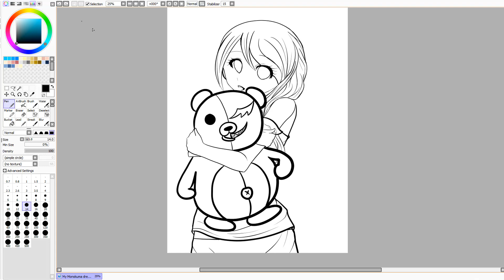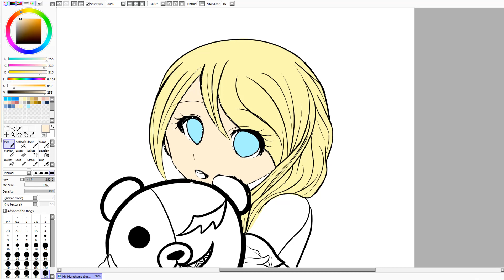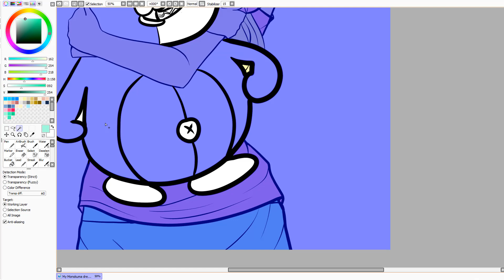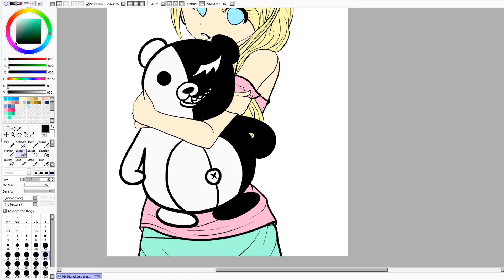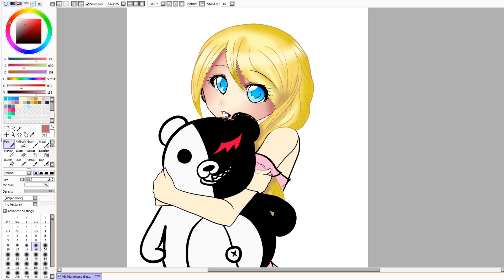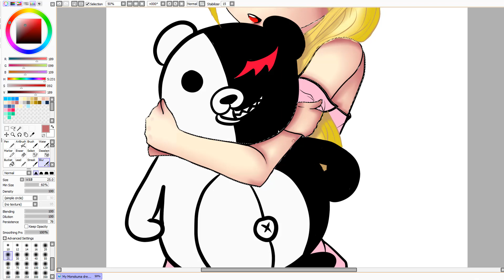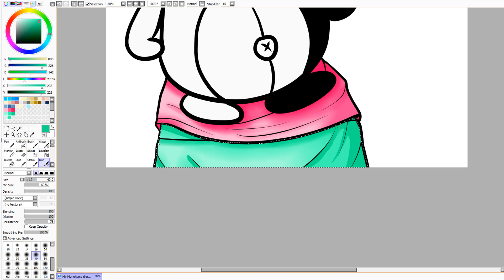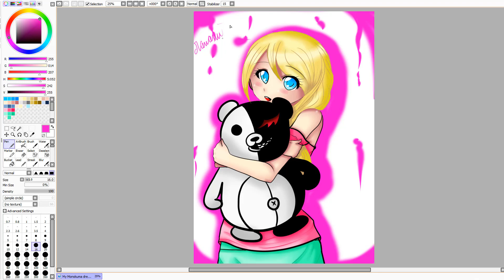Speedpaint #4 - Nun kommt Farbe ins Spiel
Monokuma und meine Mel bekommen endlich ein bisschen Farbe, auch wenn mir das Colorieren irgendwie immer noch net so liegt... NA EGAL XD